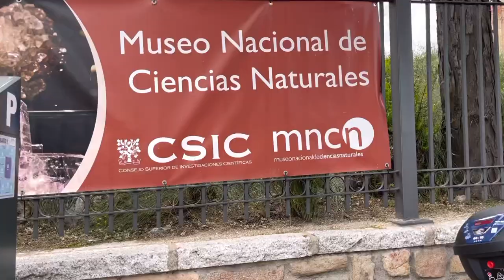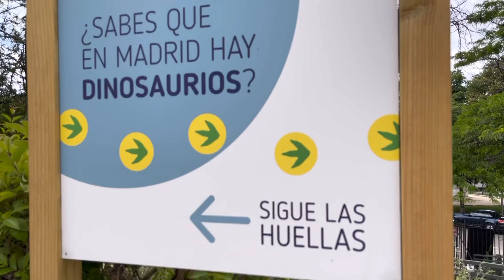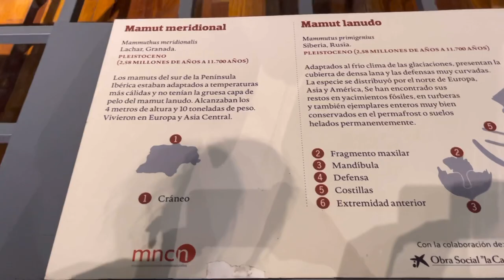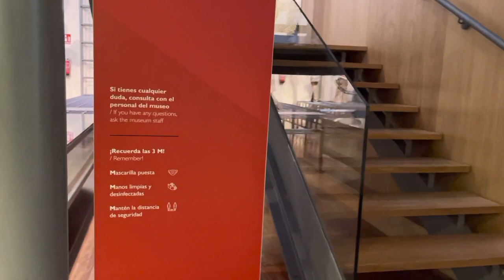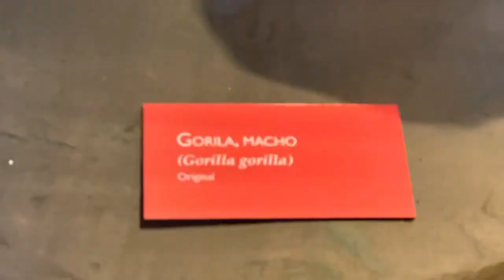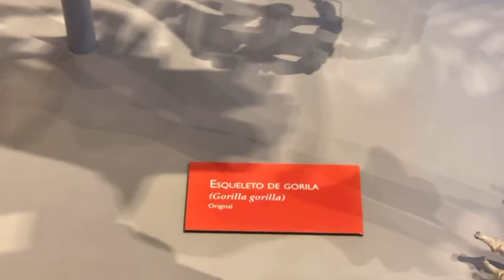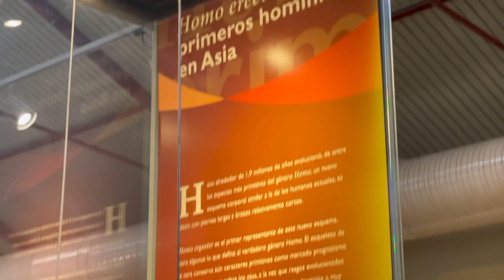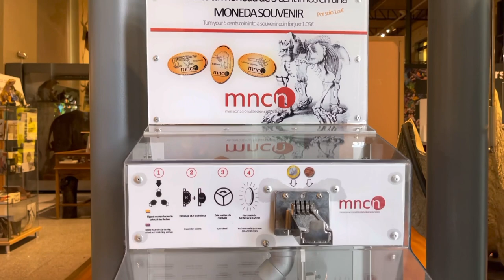MUSEO MADRILEÑO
And don't forget! The comment section is all yours!

Hello po! Ako po si Florence you can call me Rhen-Rhen at ako po ay isang Filipina based dito sa Spain! I’ve lived for almost 18 years here in Europe.